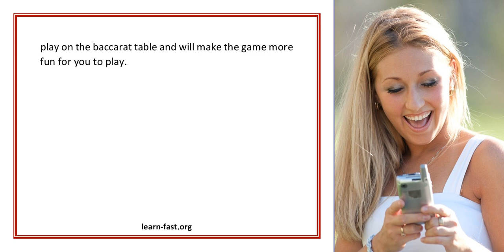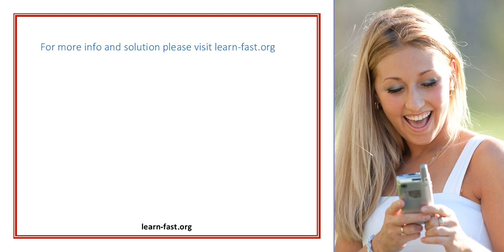Baccarat Rules Learn How To Play The Game Right